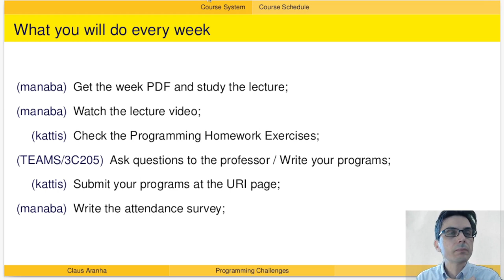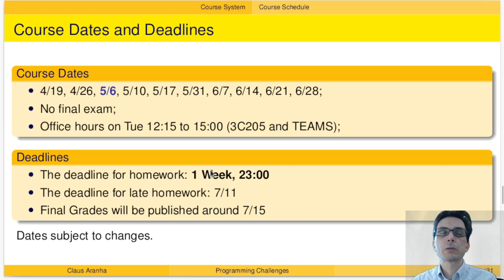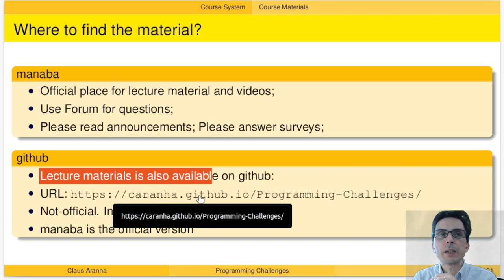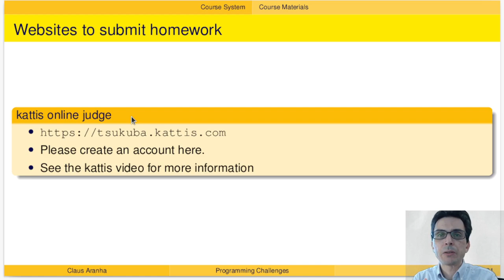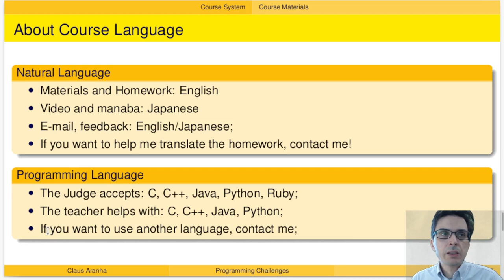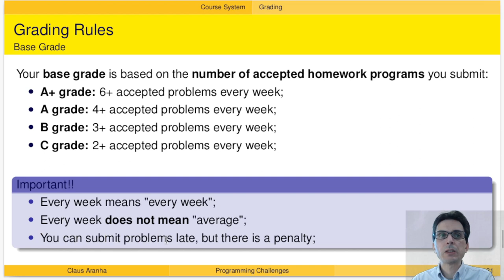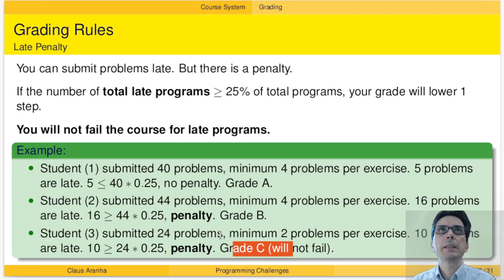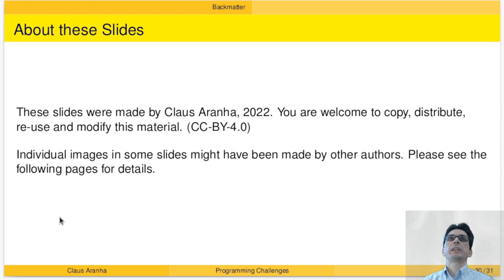GB20602 00回01部「コースルール」プログラミングチャレンジ